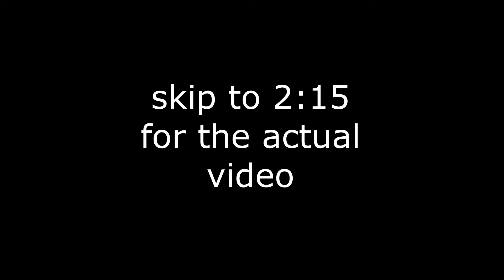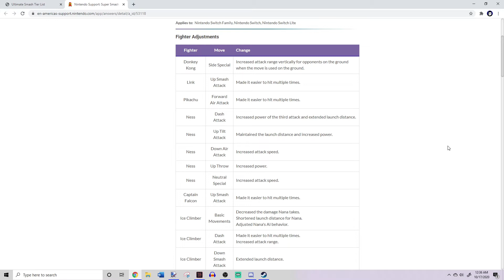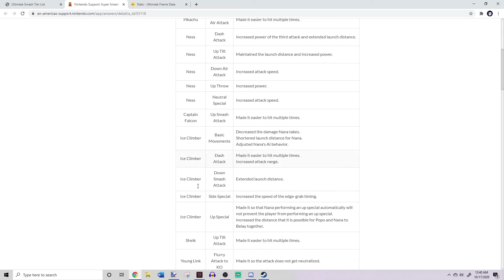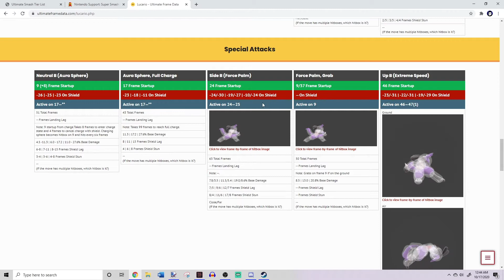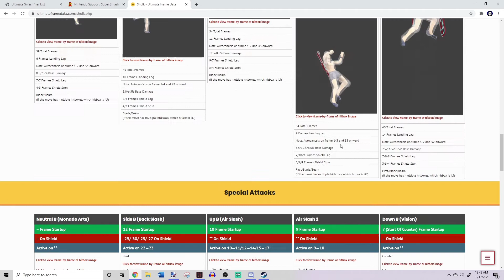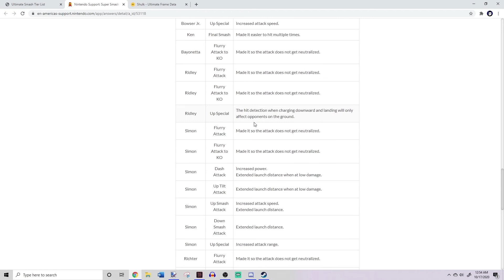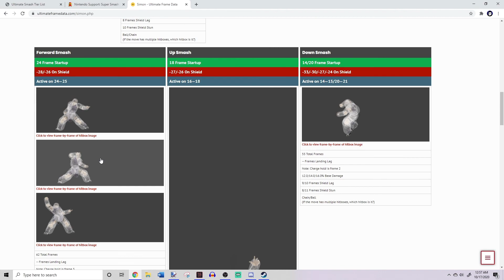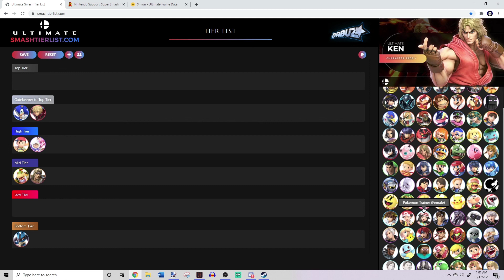Making a Tier List of the "Buffed" Fighters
Tryin to prove a point here, whether you agree with my placements or not, it's still a bad patch
Cut outs of Smash characters on thumbnail by ElevenMZ
Ello there, thank you for showin up and watchin, hope you enjoy the content. I do daily uploads and do whatever I feel like making. When you sub just know, your subbin cuz either you just want random content or you enjoy who I am, either way I'm grateful for showing up. Expect mostly fighting game content though, it's just my favorite content.

Just you wait, I'll make it big someday!